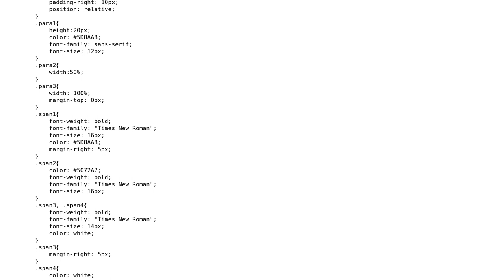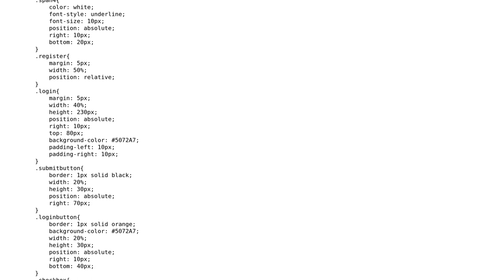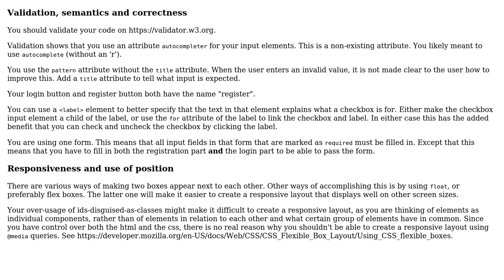Student registration form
With thanks & praise to God, and with thanks to the many people who have made this project possible! You are responsible for your own actions.